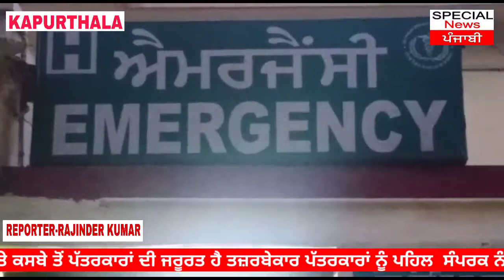ਪੁਲਿਸ ਦੇ ਉੱਚ ਅਧਿਕਾਰੀਆਂ ਨੇ ਗੰਭੀਰ ਦੋਸ਼ ਲਗਾਏ ਸਨ ਅਤੇ ਕੁਝ ਭ੍ਰਿਸ਼ਟ ਪੁਲਿਸ ਵਾਲਿਆਂ ਦੇ ਨਾਵਾਂ ਦਾ ਖੁਲਾਸਾ ਕੀਤਾ ਸੀ